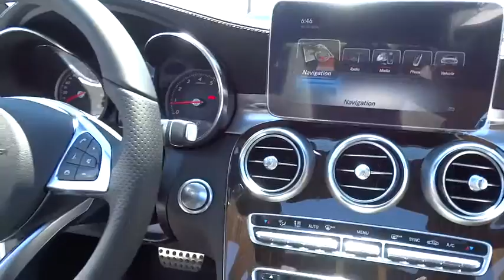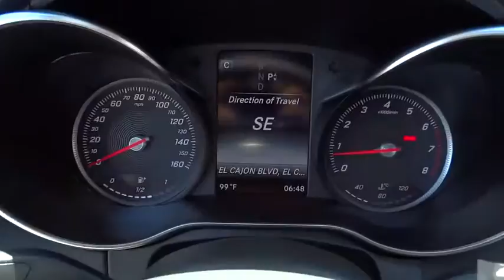2017 Mercedes-Benz C-Class El Cajon, CA 17M0026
2017 Mercedes-Benz C-Class

DESIGNO CARDINAL RED METALLIC,HEATED FRONT SEATS,ILLUMINATED STAR,LINDEN WOOD TRIM  -inc: analog clock in dash,NIGHT PACKAGE  -inc: AMG front apron w/trim in high-gloss black  front grill trim w/integral Mercedes-Benz star and 1 lamella in high-gloss black w/chrome inserts  beltline trim strip and window weather-strip in high-gloss black  exterior mirrors in high-gloss black and diffuser-look rear insert in high-gloss black  Night Package (P55)  Wheels: 18  AMG Black 5-Spoke Alloy  polished surface,PREMIUM 2 PACKAGE  -inc: Premium 1 Package  KEYLESS GO  Entrance Lamps in Doors  Blind Spot Assist  Rear View Camera  SiriusXM Satellite Radio  Burmester Premium Sound  COMAND Single CD/DVD  HANDS-FREE Comfort Package  Navigation Map Updates Included for 3 Years  Power Folding Mirrors  COMAND Navigation & Voice Control  8.4  high-resolution color screen  AMG Illuminated Door Sill Panels  Ambient Lighting  SiriusXM Traffic and Weather Services  Touchpad  Hands-Free Trunk Access  Electronic Trunk Closer,REAR TRUNK LID SPOILER,ROOF SPOILER,SILK BEIGE/BLACK  MB-TEX UPHOLSTERY,SPORT PACKAGE  -inc: AMG bodystyling  black headliner  18  or 19  AMG wheels w/high performance tires  flat bottom sport steering wheel  front brakes w/perforated discs and aluminum pedals w/rubber studs  MB-Tex Dashboard w/Top Stitching  AMG Sportline  Wheels: 18  AMG 5-Spoke Alloy  AMG Floor Mats  Diamond Grille in Chrome,SURROUND VIEW PACKAGE  -inc: Parking Package  Surround View Camera  PARKTRONIC w/Advanced Parking Assist,WHEEL LOCKS,WHEELS: 19  AMG BLACK MULTI-SPOKE ALLOY  -inc: polished surface  Tires: 19  High-Performance,Express Open/Close Sliding And Tilting Glass Panorama 1st And 2nd Row Sunroof w/Power Sunshade,Body-Colored Power Heated Side Mirrors w/Driver Auto Dimming  Manual Folding and Turn Signal Indicator,Rain Detecting Variable Intermittent Wipers w/Heated Jets And Reservoir,Leatherette Door Trim Insert,FOB Controls -inc: Trunk/Hatch/Tailgate  Windows  Sunroof/Convertible Roof and Remote Engine Start,Bluetooth Wireless Phone Connectivity,Leather/Metal-Look Steering Wheel w/Auto Tilt-Away,Memory Settings -inc: Driver Seat  Door Mirrors  Steering Wheel and Head Restraints,Radio: HD AM/FM Single Disc CD/MP3 -inc: Media Interface 7  Color Display  Touchpad  USB connectivity  Bluetooth audio streaming  weatherband  sound system and auxiliary input,4-Wheel Disc Brakes w/4-Wheel ABS  Front And Rear Vented Discs  Brake Assist  Hill Hold Control and Electric Parking Brake,Tire Specific Low Tire Pressure Warning